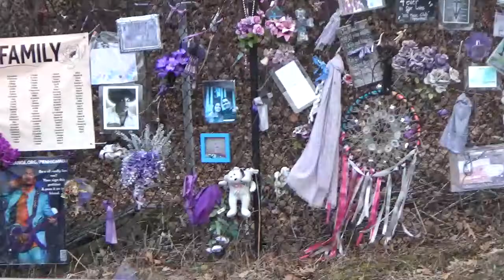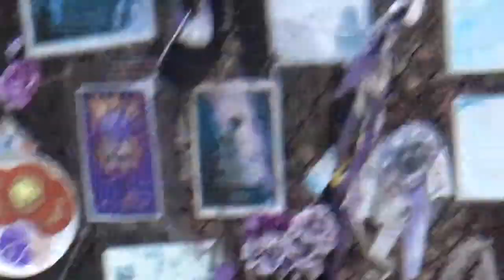Home of Prince in Minnesota